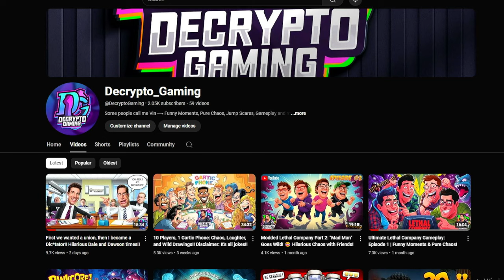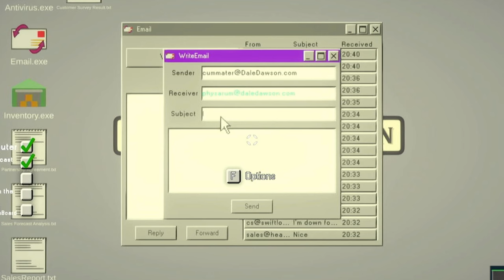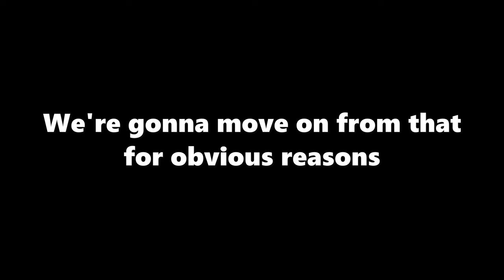That Has To Be The Best Assistant Manager I've Ever Seen!!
This is the 2nd part of the previous Dale and Dawson video. The fun, chaos and laughter keeps going!!

Huge shoutout to our amazing editor,  @BRyeTheGameGuy    for making this video extra hilarious! Watch till the end, trust me, it’s worth it! 🔥